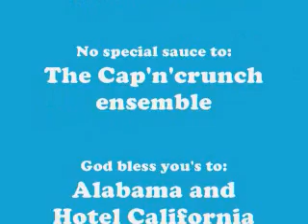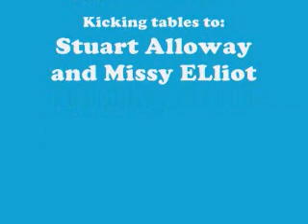Friends are really just enemies with better aloe vera